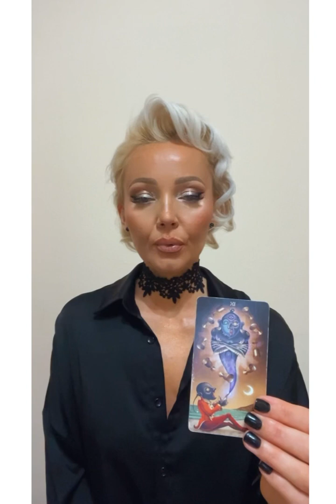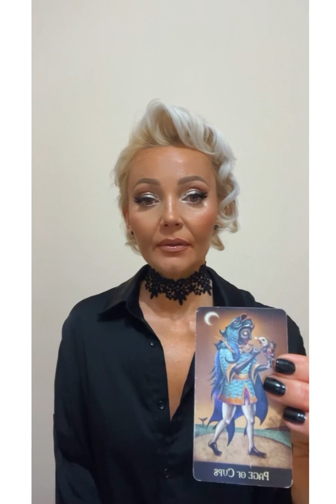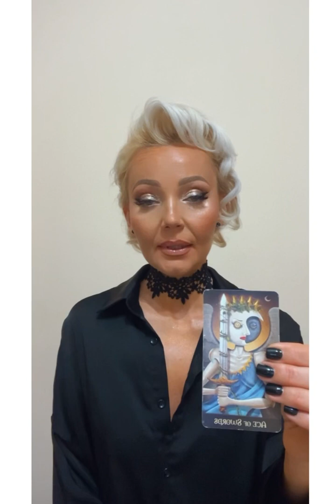НА ЧТО НУЖНО ОБРАТИТЬ ВНИМАНИЕ?